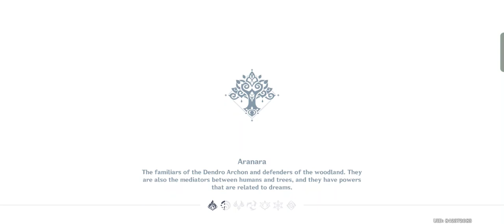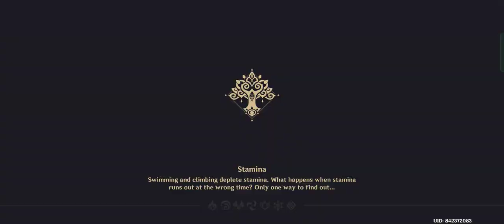GESHIN IMPACT | 6HR SPECIAL (pt20-9B)